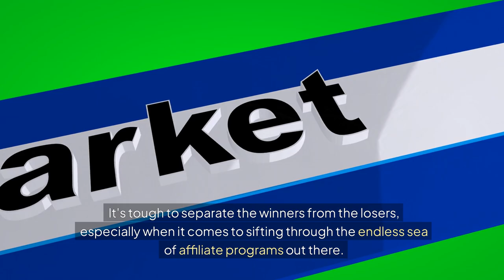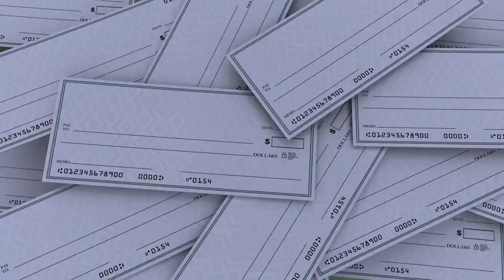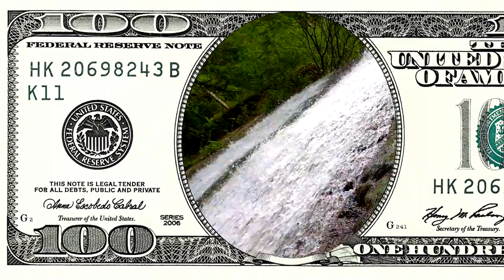Dive into EAGLE RAY Affiliate Program Opportunities!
affiliate marketing

Are you ready to elevate your online business and truly make money online? In this video, we dive into the exciting world of the Eagle Ray Affiliate Program Opportunities—a perfect way to succeed in affiliate marketing and grow your income. Whether you're a seasoned affiliate marketer or just starting out, this comprehensive guide will help you unlock the full potential of affiliate programs and start earning consistently.

Learn everything you need to know about:

How to make money online with the Eagle Ray Affiliate Program.
Insider tips to maximize your earnings through high-converting affiliate marketing strategies.
The top benefits of this program, including competitive commissions, trusted brand credibility, and a wide range of in-demand products for your audience.

💡 What You’ll Discover:

A detailed breakdown of the affiliate program structure and how to leverage it for success.
Proven strategies for driving traffic, increasing conversions, and scaling your affiliate business.
How to integrate affiliate marketing seamlessly into your blog, website, YouTube channel, or social media platforms.

💰 Why Choose the Eagle Ray Affiliate Program?

High commission rates to reward your efforts.
Access to premium products in the scuba diving and outdoor niche.
A supportive program designed for both beginners and experienced marketers.
Tools and resources to help you succeed, including marketing tips and content ideas.

This is your chance to learn how affiliate marketing can offer financial freedom and a flexible way to earn a steady income online. Whether you're working from home or on the go, the Eagle Ray Affiliate Program provides the tools you need to thrive in today’s competitive digital landscape.

Tips on how to make money online with affiliate programs.
Expert advice for affiliate marketers looking to grow their business.
Insights into the best affiliate marketing opportunities in 2024.

Join us on this journey to profitable online income, and learn how to soar to new heights with the Eagle Ray Affiliate Program. Your financial freedom starts here! 🐬✨

⏱️⏱️VIDEO CHAPTERS⏱️⏱️
0:00 - Introduction: What Is Affiliate Marketing and How Does It Work?
Discover the basics of affiliate marketing, how it generates passive income, and why it’s one of the best ways to make money online.

0:10 - Making Money Online with Affiliate Marketing
Learn how affiliate programs allow you to monetize your website, blog, or social media platforms by promoting products and earning commissions.

0:17 - The Eagle Ray Diving Affiliate Program: A Niche Opportunity
Explore the benefits of joining the Eagle Ray Diving Affiliate Program, featuring a targeted niche and high-demand scuba products.

0:31 - A Reliable Affiliate Program: Why Trust Matters
Understand the importance of working with reliable affiliate programs that provide consistent payouts, quality products, and marketing support.

0:50 - Building an Audience: Key to Affiliate Marketing Success
Discover strategies for growing your audience through SEO, social media engagement, and email marketing to boost affiliate conversions.

1:07 - Overcoming Challenges in Affiliate Marketing
Learn how to tackle common obstacles, like high competition and low traffic, with proven tactics for affiliate marketing success.

1:28 - Unique Commission Structure: Earn More with Eagle Ray Diving
Find out how the unique commission structure of the Eagle Ray Diving Affiliate Program helps you maximize earnings for each sale.

1:42 - Creating Quality Content That Drives Affiliate Sales
Explore how producing high-value content, such as tutorials, reviews, and guides, can boost trust and affiliate link clicks.

2:00 - Impressive Results: Measuring Affiliate Marketing Success
Learn how to track your progress, optimize campaigns, and improve your return on investment with affiliate marketing tools.

2:14 - Success Stories: Inspiring Affiliate Marketing Wins
Be motivated by real-life examples of marketers who used affiliate programs to build profitable businesses and achieve financial freedom.

3:00 - Conclusion: Start Your Affiliate Marketing Journey Today
Wrap up with actionable steps for getting started with affiliate marketing, including joining the Eagle Ray Diving Affiliate Program and building your strategy for long-term success.